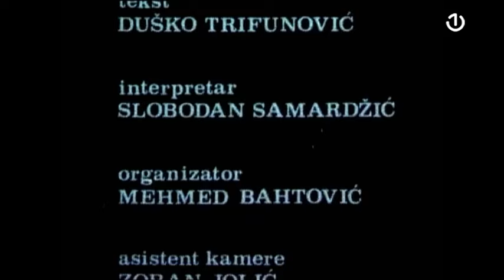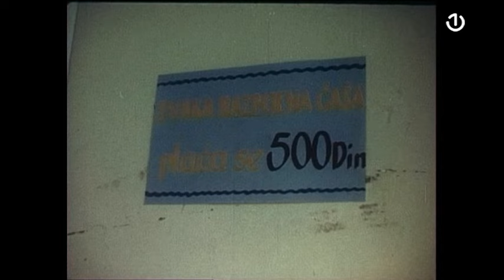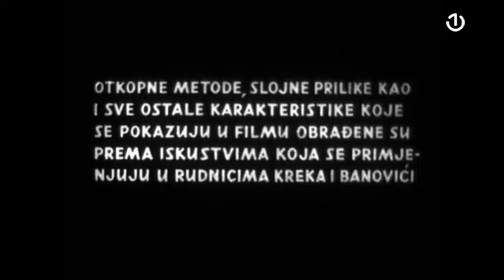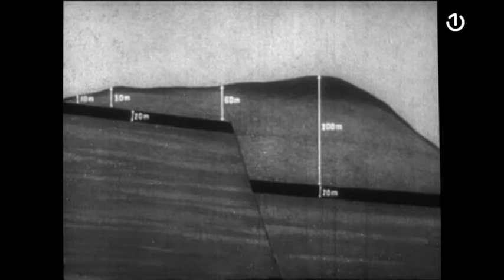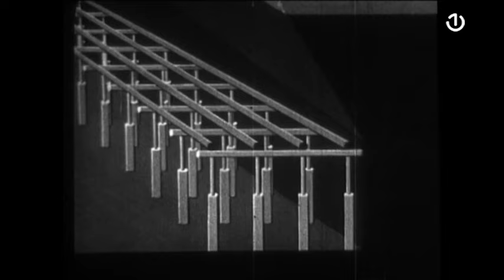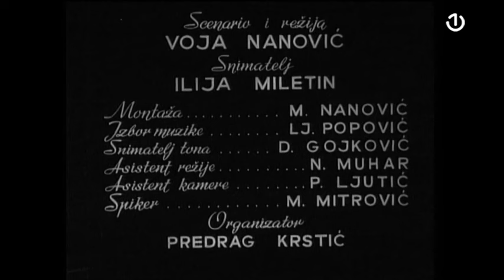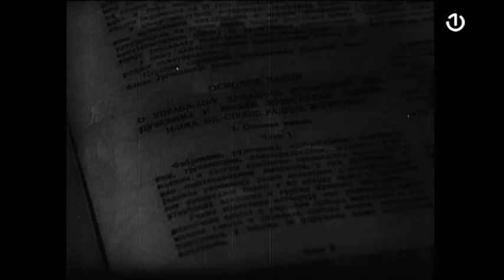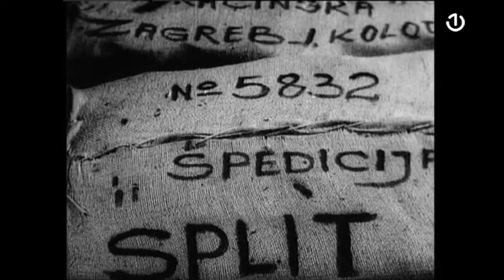Dimenzija više specijal - 12.05.2024.